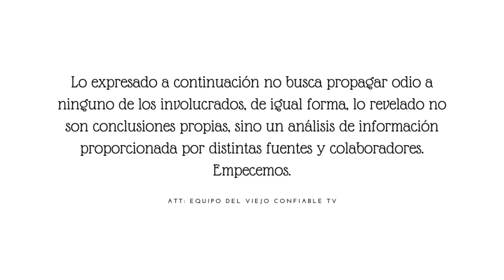La Persona Más Afectada Tras Partida De Benito Octavio Ocaña De Los Vecinos (VIVIENDO UNA PESADILLA)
El sábado 30 de octubre del 2021, todo México y Latinoamérica se levantaría con una desgarradora notica; Octavio Ocaña, uno de los actores más queridos de la televisión mexicana por su personaje de Benito en Vecinos, partiría con tan solo 22 años dejando un profundo vacío entre los tantos miles de personas que lo amaban. Y como si la noticia de la partida de Octavio ya no fuese de por si desgarradora, serían los hechos que rodeaban lo sucedido, lo que terminaría de hacer derramar lágrimas entre sus fanáticos, familiares y colegas del espectáculo.